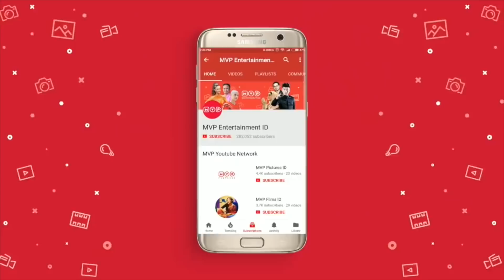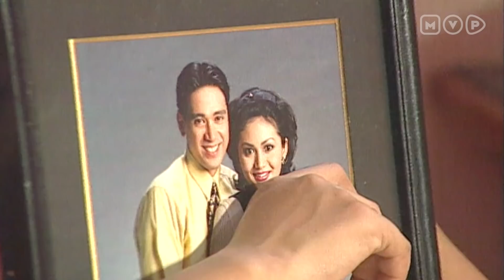Sulit Melupakan - Doaku Harapanku Episode 5 Part 2